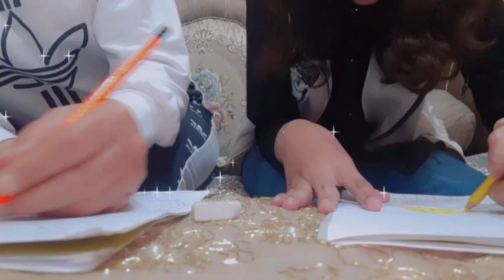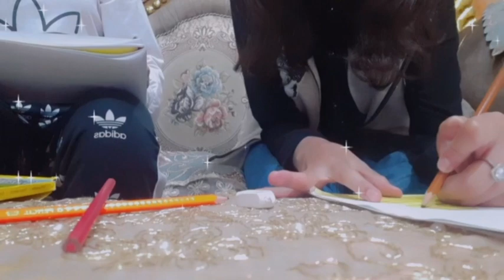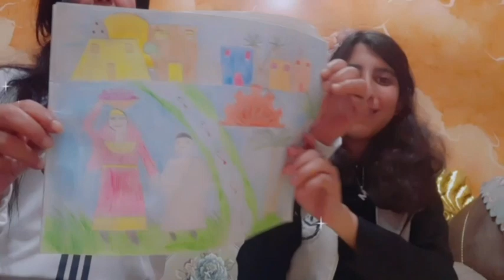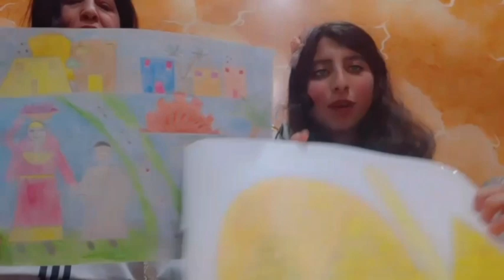اول يوم ليا بالحضانه 🤣🙅‍♀️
تحدي بيني وبين منون ومستنيين رايكم برسوماتنا في الكومنتات